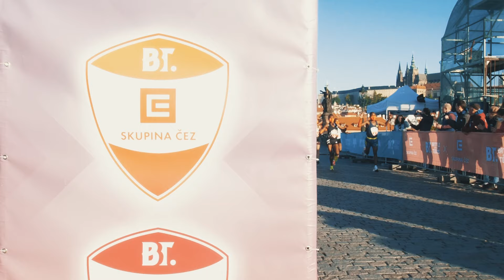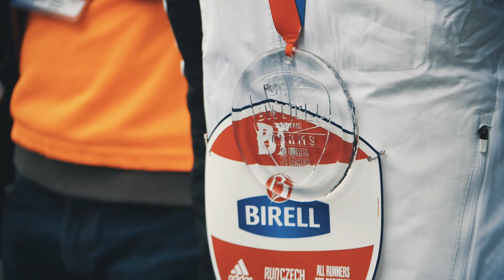Battle of the Teams highlights